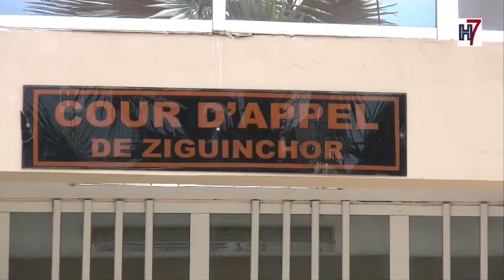Affaire Boffa Bayotte : Me Ciré Clédor Ly démonte la procédure et charge la gendarmerie WOLOF